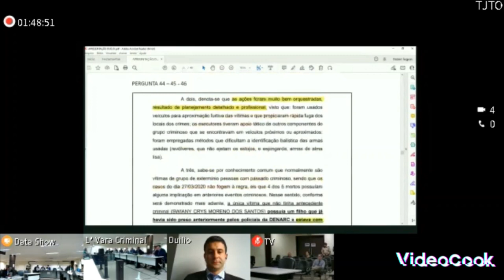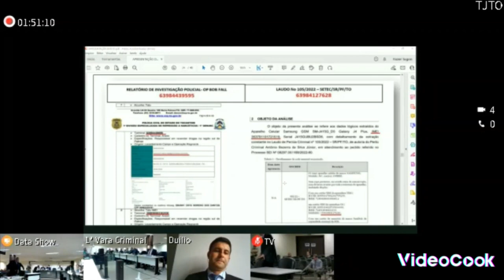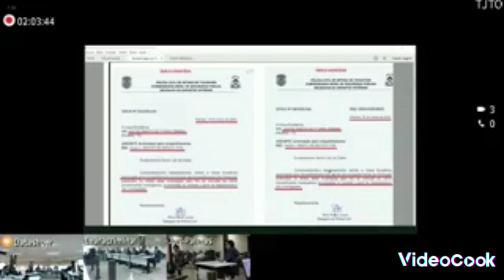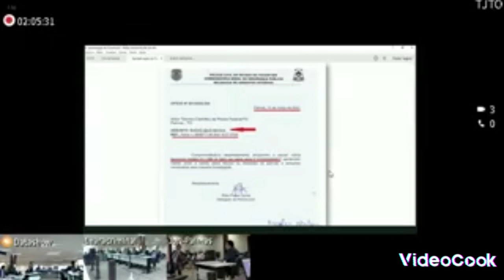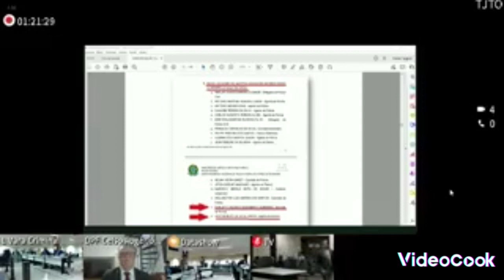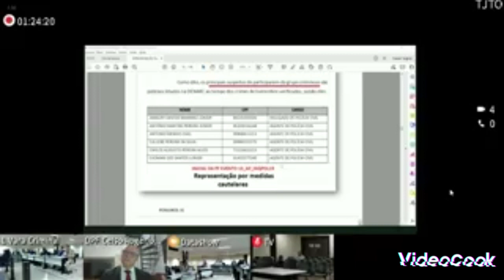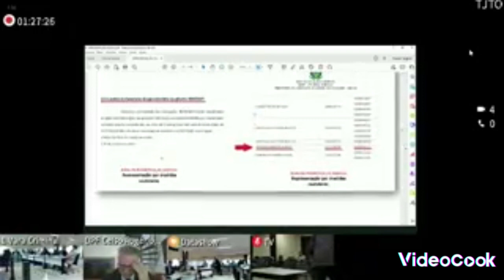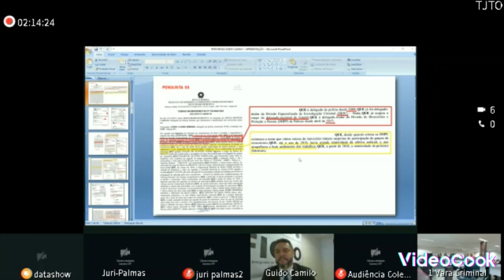Delegado afirmam não ter provas contra Agentes Civis. Pastor Nelcivan Patrulha Desmancha Quadrilha